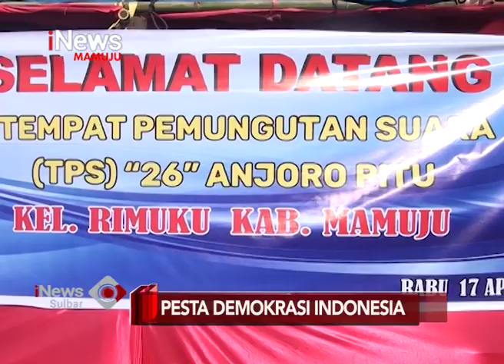Pesta Demokrasi Indonesia | iNews Sulbar | 19-04-2019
Pemilu 2019 sebagai puncak pesta demokrasi 5 tahunan telah dilaksanakan pada tanggal 17 april kemarin. Dalam pesta demokrasi indonesia ini masyarakat indonesia akan memilih para anggota dewan legislatif DPR RI, DPD RI, dan DPRD,serta akan memilih presiden dan wakil presiden.
Kontributor : Tim Liputan